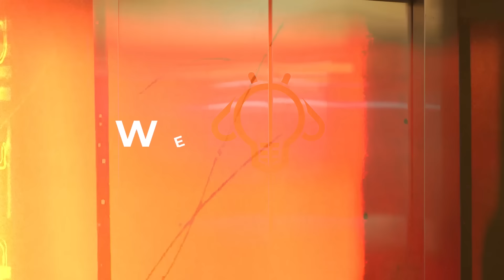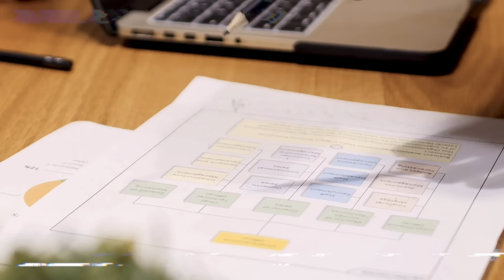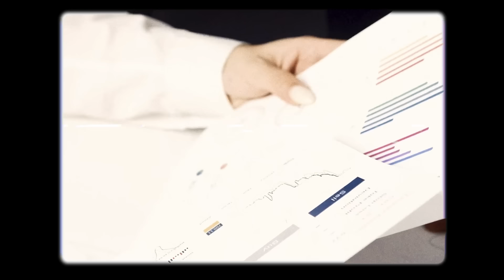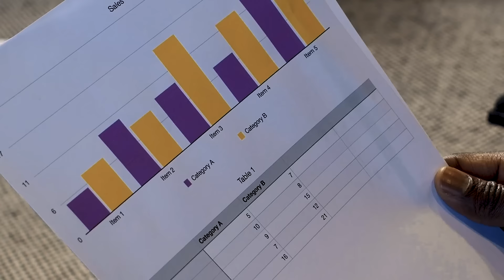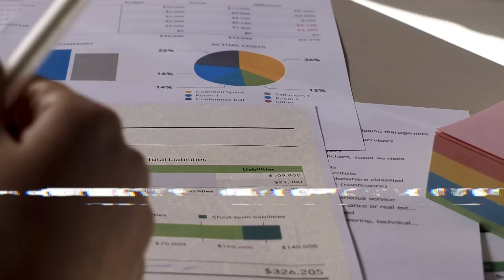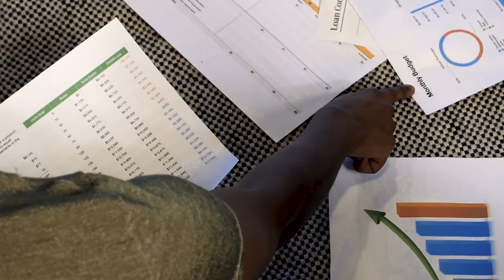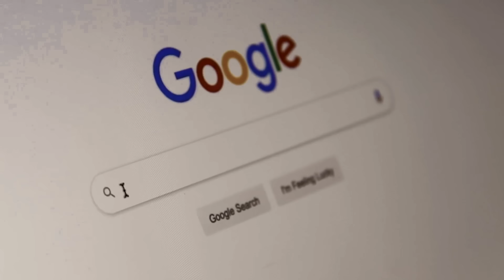Man Behind Technology of Lenskart, Reliance, Freecharge | Ex CPTO, CTO Ft. Pankaj Kankar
Man Behind Technology of Lenskart, Reliance, Freecharge | Ex CPTO, CTO Ft. Pankaj Kankar | Hindi Business Podcast

Welcome to a compelling episode featuring Pankaj Kankar, a seasoned tech leader with an illustrious career, boasting key roles at Reliance Retail, Lenskart, and Freecharge as Chief Product and Technology Officer. In this YouTube episode, Pankaj delves into his transformative journey, sharing insights from his experiences in quantum reality, exponential growth, and leadership.

As the former CPTO at Reliance Retail, Pankaj sheds light on his pivotal role and contributions to the company's success. Learn about his instrumental role in Lenskart's evolution into a deep tech organization, achieving unicorn status within an impressive three-year timeframe.

Discover Pankaj's perspective on entrepreneurship as he answers questions about the biggest technical challenges he has faced throughout his extensive 25-year career. Gain valuable tips and advice for budding entrepreneurs, drawn from Pankaj's rich experience as a start-up advisor, leadership coach, and angel investor.
Pankaj's expertise spans across diverse domains, including Telecom, Bioinformatics, Distributed Computing, SaaS, Big Data, Ecommerce, Fintech, Omnichannel Retail, and Logistics.

This YouTube episode offers a deep dive into his journey, success stories, and the principles of quantum reality that have guided his path.

Join us as Pankaj Kankar shares his wealth of knowledge, reflecting on his impactful roles and current focus on building his own venture while assisting his wife in launching her business. This episode is a must-watch for anyone seeking inspiration and insights from a tech luminary.